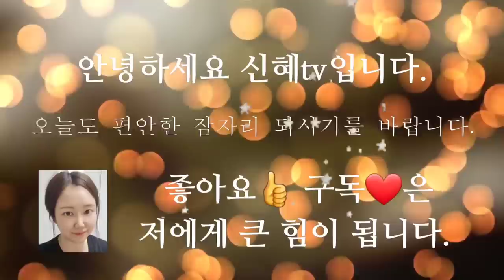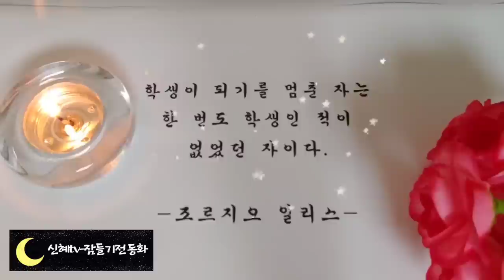🌜잠잘때 드는 옛날이야기🌛/용기있는 옹기장이/중간광고없음/전래동화/옛날이야기/수면동화/오디오북/신혜tv/잠자리동화/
용기있는 옹기장이(0:00)
세딸과 할머니6:37)
은혜 갚은 백로(26:31)
서산대사와 사명당(38:20)
부부의 효성(50:43))
이야기정리,의견(1:02:09)

용기있는 옹기장이 이야기 인도의 옛날 이야기입니다. 인도 사람들의 매사에 여유가 있다고 해요.
 대부분 사람들이 사는데 아둥바둥 하지않고  주어진 자리에서 최선을 다하고자 합니다.
그것은  종교와도 관계가 깊은데, 이생에서의  삶은 전생에서 닦아 놓은 결과라고 생각하기 때문입니다.
그래서 이 생에서 무엇을 이루려 하기보다는 주어진 자리에서 최선을 다해 내 생에 좋은 곳에서 나기를 바라는 겁니다.
그러는 점에서 옹기장이는 전생에 좋은 일을 많이 했다고 볼  수 있을것입니다. 일부러 영웅이 되고자 하지도 않았는데 우연히 되었고, 재물과 벼슬까지 얻었기 때문입니다.
이 모든것이 전생에 닦아놓은 결과이기 때문에 옹기장이가 갑자기 출세를 해도 사람들은 시기하지 않고 축하해 줄 수 있었던것 같습니다.